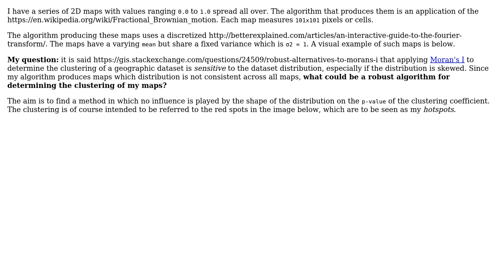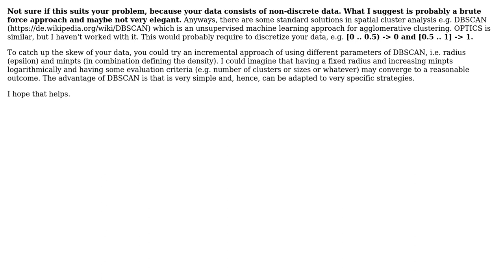GIS: Algorithm for spatial clustering?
With thanks & praise to God, and with thanks to the many people who have made this project possible! You are responsible for your own actions.